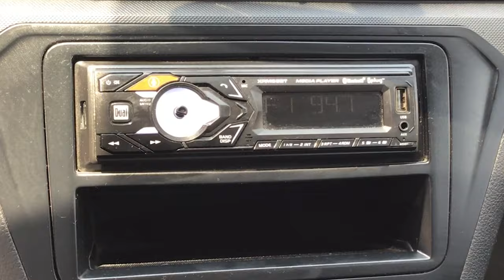Volkswagen / Saveiro / 2020 - 8518